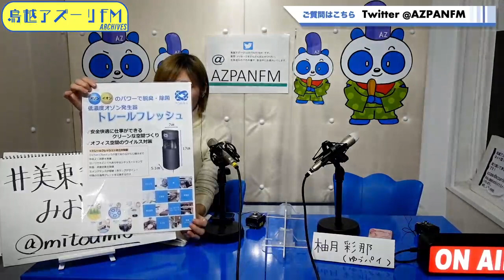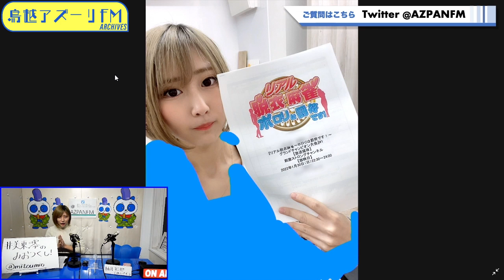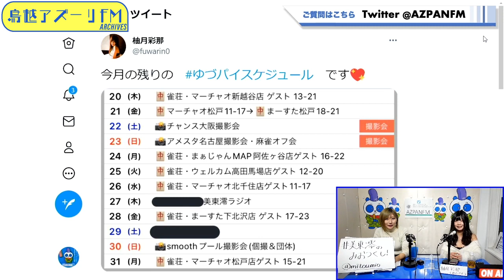2022年01月27日配信 美東澪のみおつくし！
MC：美東澪
ゲスト：柚月彩那